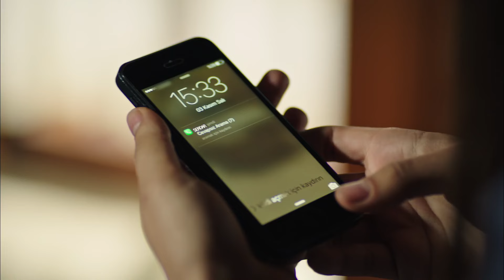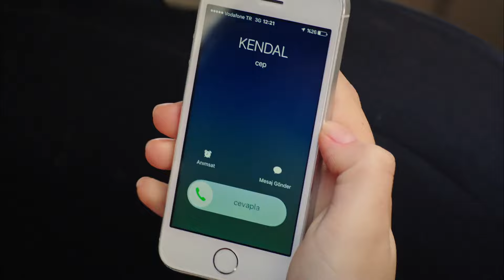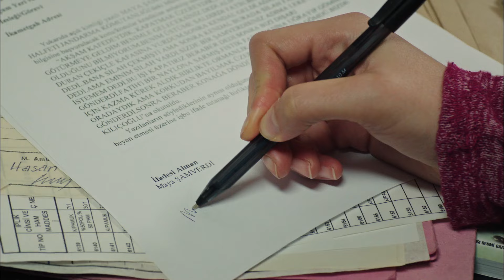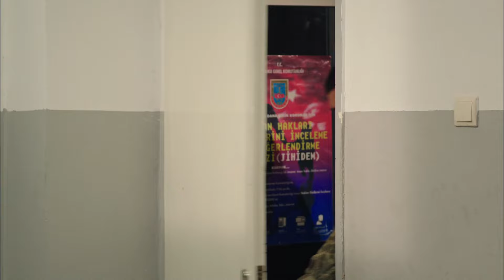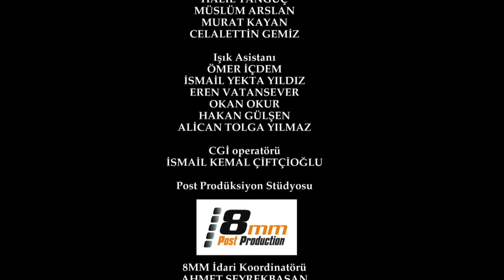Karagül 98. Bölüm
98. Bölüm Özeti

Kaderden, kaçamayacağını anlayan Narin artık teslim olur… Baran gerçeği öğrenecektir. Bunu söylemek günahının ağırlığı altında ezilen Kadriye için hayatının en zor konuşması olsa da Baran’a gerçeği anlatır. Baran içindeki boşluğu nasıl dolduracak bu gerçekle yüzleşebilecek mi? Diğer yandan Sabri Azrail’le olan savaşını kaybeder… Sabri’nin ölümüyle birlikte artık Melek için hiç bir şey aynı olmayacaktır. Bundan sonra Melek ne yapacak? Hayattan intikamını nasıl alacak?
Diğer yandan Ada, işlediği suçun ağırlığı altında ezilir ve bunu kaldıramaz…

Yapım: Avşar Film
Yönetmen:  Murat Saraçoğlu
Senaryo:  Eylem Canpolat, Sema Ergenekon